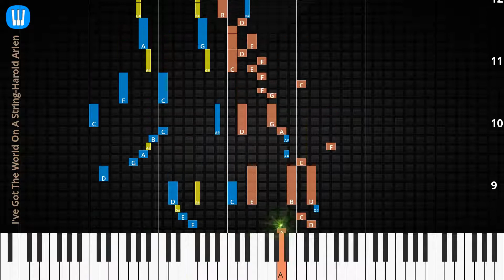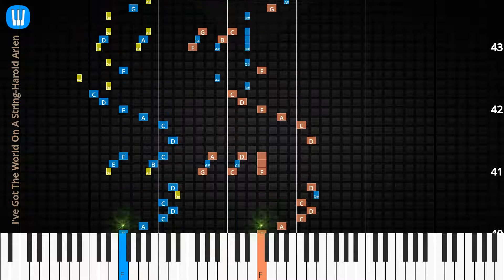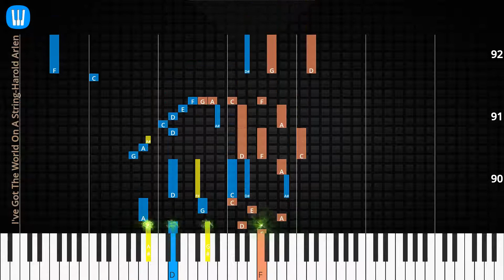🎹I've Got The World On A String, Solo & Chord, Harold Arlen, Synthesia Piano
♫ Synthesia Piano Tutorial, Chord & Lyrics: I've Got The World On A String, Harold Arlen

♫ Harold Arlen Piano Tutorial
♫ Harold Arlen Chord
♫ Harold Arlen Lyrics
♫ Harold Arlen Subtitle
♫ How to play I've Got The World On A String
♫ I've Got The World On A String Piano Chords
♫ I've Got The World On A String Piano Easy
♫ I've Got The World On A String Piano Difficult
♫ I've Got The World On A String Piano Cover
♫ I've Got The World On A String Piano Remix
♫ I've Got The World On A String Piano Tutorial
♫ I've Got The World On A String Notes
♫ I've Got The World On A String Piano Tiles
♫ I've Got The World On A String Easy Slow
♫ I've Got The World On A String Academy Piano